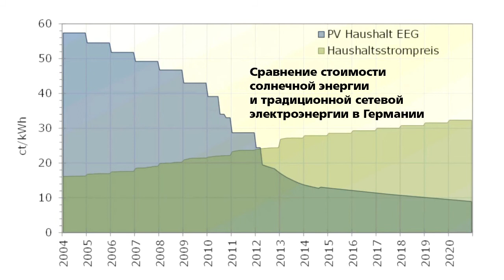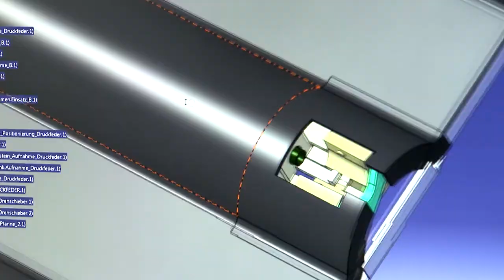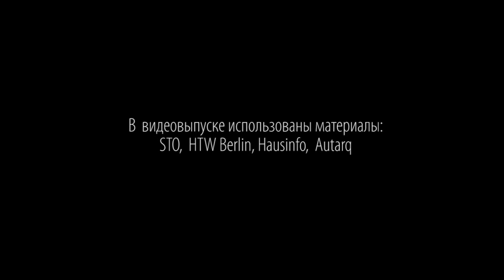Фасады и кровли вырабатывающие электроэнергию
Всероссийский Форум инноваций в фасадах и кровлях Building Skin Russia. Регистрация на форум Building Skin Russia